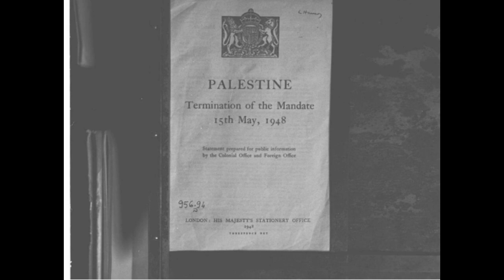כנס מועצת הארכיונים העליונה 14 3 1990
(המשך מקלטת מס' 7) הקלטת כוללת כנראה את החלק חמישי (E3) של הכנס (המשך בקלטת מס' 9).